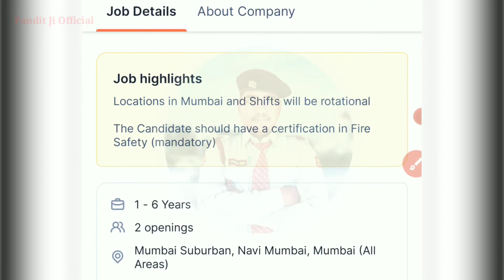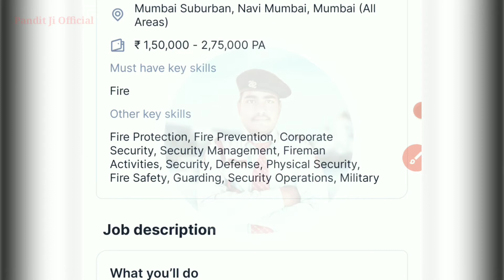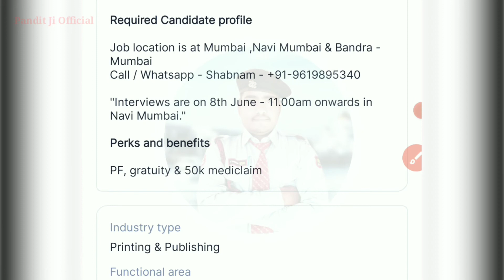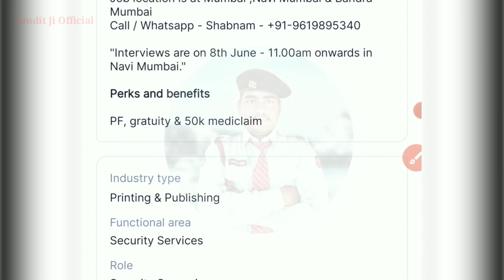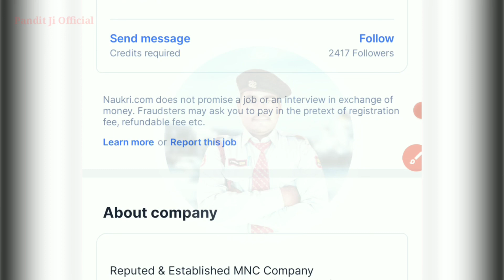Urgent सेकुरिटी गार्ड Bharti | Sis Security Guard Supervisor 2022 |Salary ₹23k (29k In Hand) Online